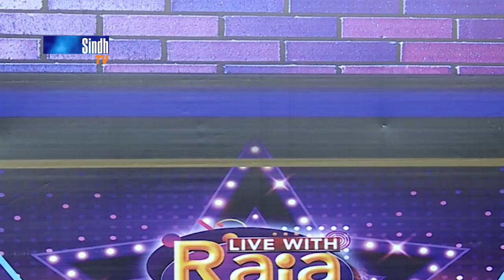Live With Raja | 12/09/2023 | SindhTVHD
Live With Raja | SindhTVHD
12/09/2023
Host: Raja Memon
Director: Syed Khalid Shah
Editor: Yousif Sewro